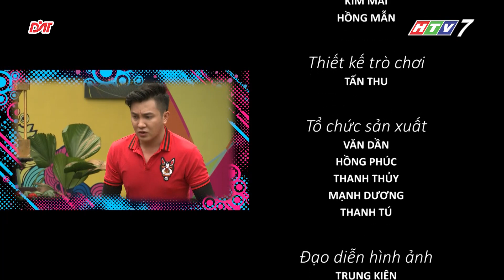[HTV] ĐỐI THỦ XỨNG TẦM NHÍ | TẬP 11 | QUYẾT ĐẤU